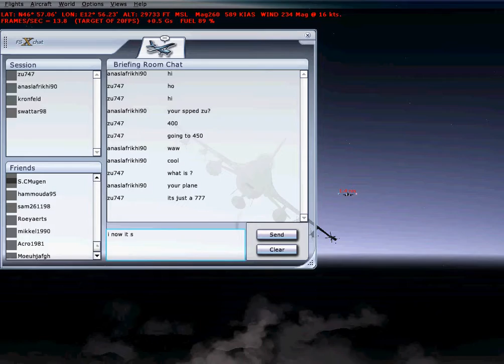Fsx multiplayer By :fsxanas90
im flight with my friend zu747